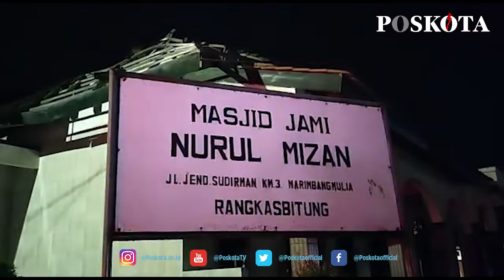MASJID JAMI NURUL MIZAN DI LEBAK TIBA-TIBA AMBRUK SEUSAI SALAT ISYA BERJAMAAH, HAMPIR TIMPAH 2 ORANG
LEBAK, POS KOTA - Warga Desa Narimbang Mulya, Kecamatan Rangkasbitung, Kabupaten Lebak dikagetkan dengan ambruknya atap Masjid Jami Nurul Mizan di Desa Narimbang Mulia, pada Senin (22/6/2021).

Masjid itu tiba-tiba ambruk sekira pukul 20.00 WIB, setelah ditinggalkan para jemaah yang selesai mengikuti sholat isya berjamaah di masjid itu.

"Ada dua orang itu pulang terakhir karena memang sedang berdoa. Tak lama mereka keluar atap masjid ambruk,"kata Rasimadri Siregar kepada Pos Kota.

Kata Rasimadri, robohnya masjid itu sendiri awal mulanya dilaporkan oleh seorang kurir ekpedisi. Beruntung tidak ada korban jiwa dalam kejadian tersebur.

"Setelah itu ramailah warga dan ramai-ramai meninjau lokasi. Kalau korban jiwa ngga ada,"katanya.

 Nurhalim salah seorang pengendara motor membenarkan adanya keramaian di Mesjid Jami Nurul Mizan.

"Tadi lewat ramai warga, kirain ada apa. Pas di lihat atap masjid ambruk,"ucapnya.

(Kontributor Banten/Yusuf Permana)